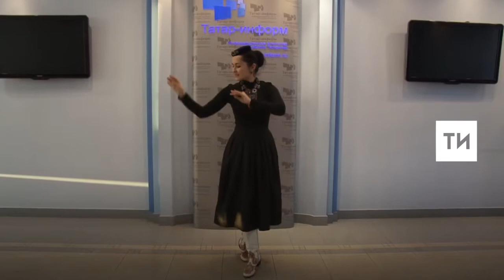Татарча салмак бию хореограф Нигина Әхмәдуллинадан мастер класс